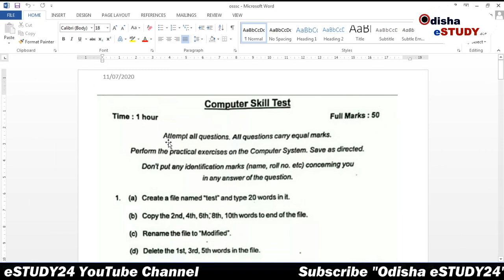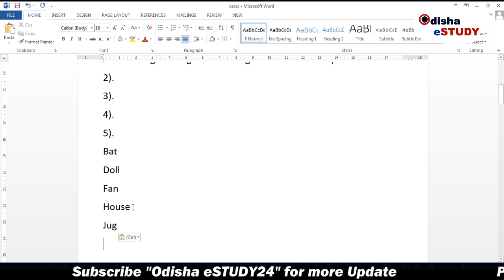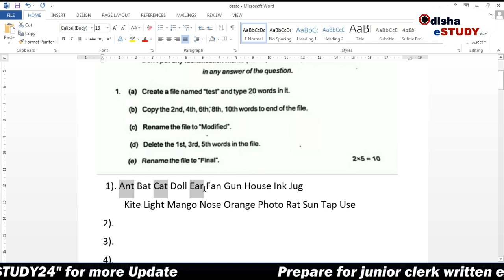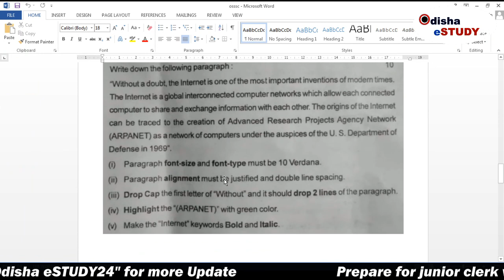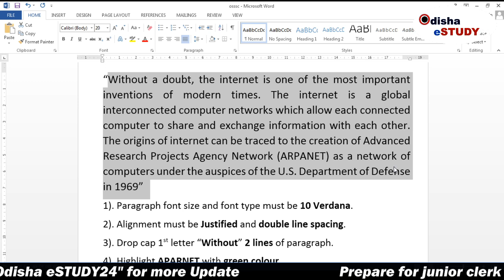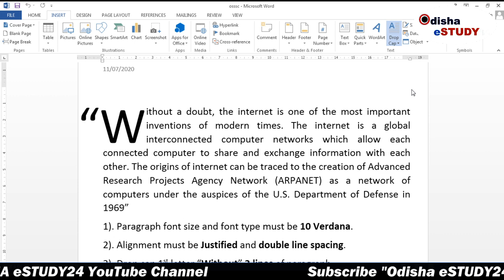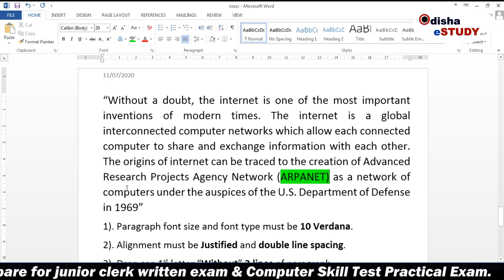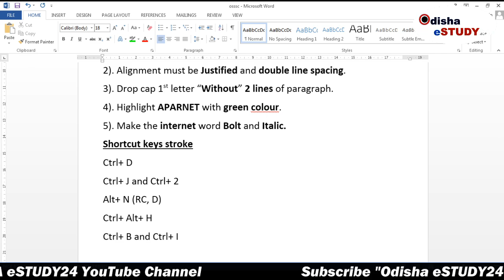Previous year question Paper Practice || for OSSSC junior clerk compter skill test exam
Computer Practical question paper for osssc junior clerk and junior assistant
This is a demo video for OSSSC computer practical exam, which is going to be held very soon. This video contains basic use of Windows OS, MS-Word, MS-Power Point with practical view. i hope this video will very helpful to my viewers. so click here to get video live